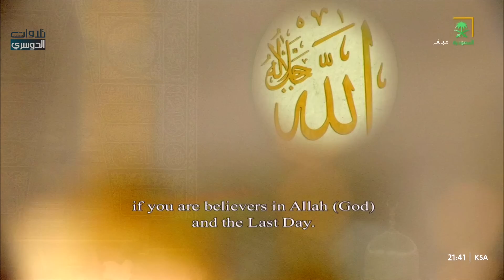أفلا يتدبرون القرآن - ليلة بياتية حدرية للغرّيد أ.د. ياسر الدوسري من سورة النساء | ليلة 6-9-1444هـ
أول قناة يوتيوبية مختصة بتلاوات د. ياسر الدوسري بعد تعيينه في المسجد الحرام 😍

الضغط على زر الإعجاب👍 والاشتراك في القناة يسعدنا ويشجعنا..♥️